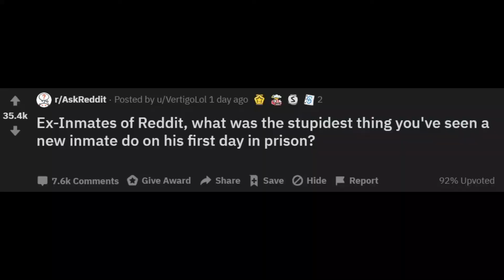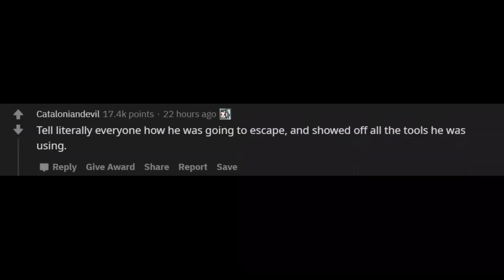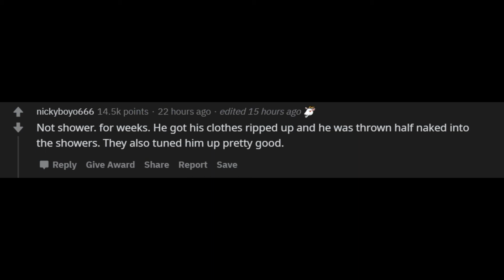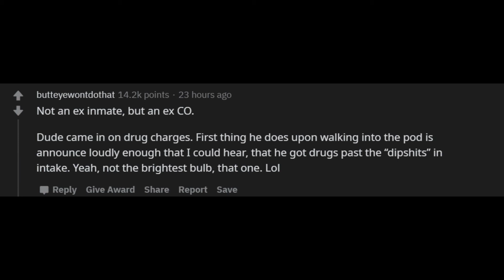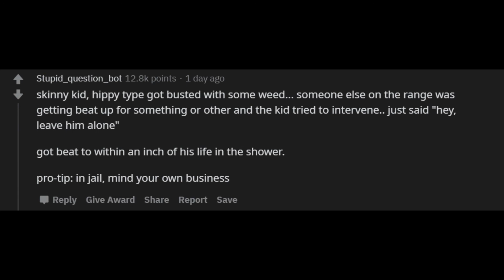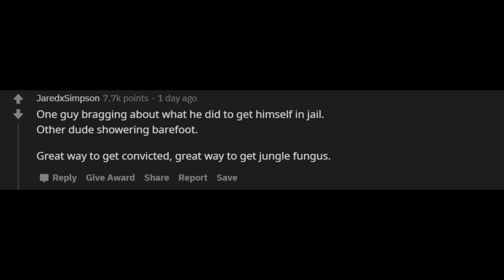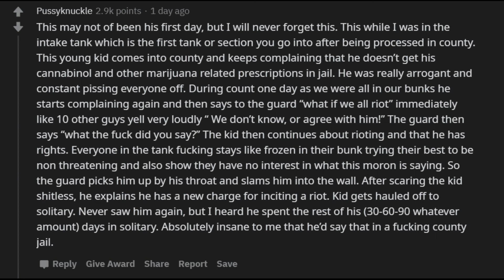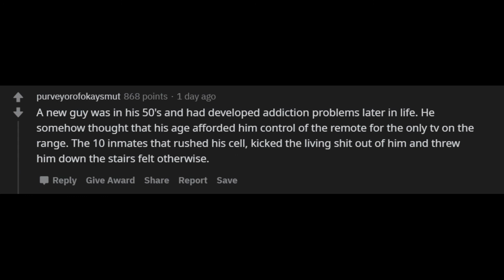Ex-Inmates of Reddit, what was the stupidest thing you've seen a new inmate do on his first day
Ex-Inmates of Reddit, what was the stupidest thing you've seen a new inmate do on his first day in prison